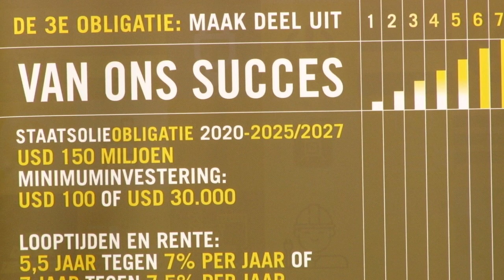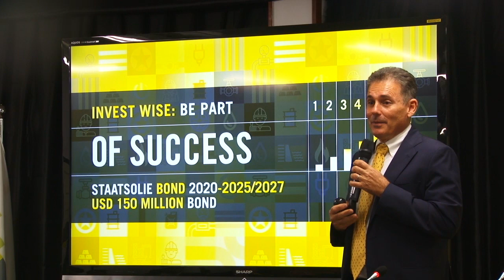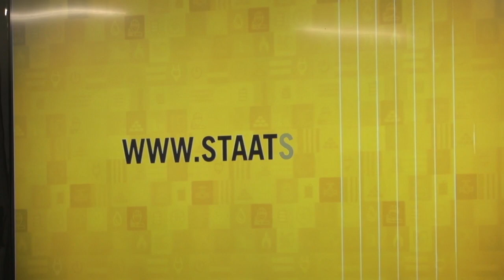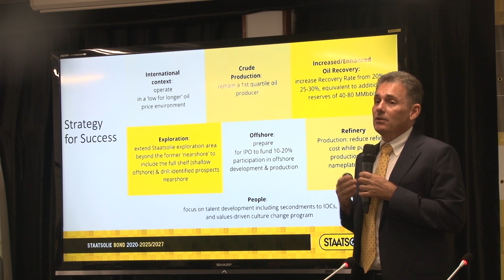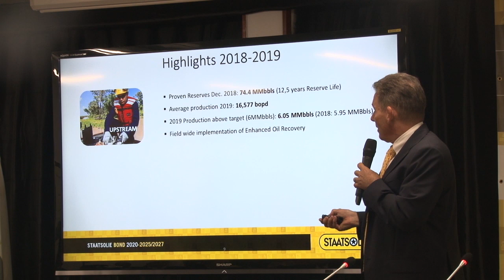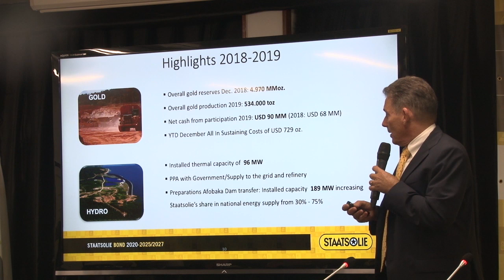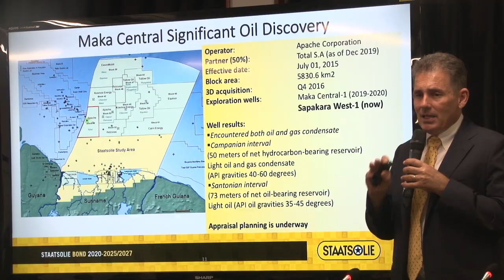In Gesprek met Staatsolie NV 280220 (Extra Deel)